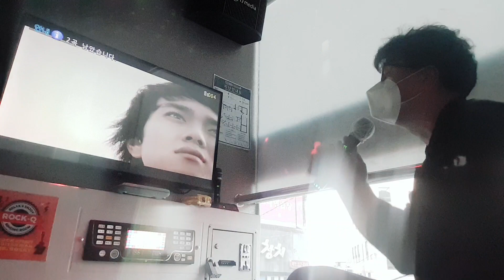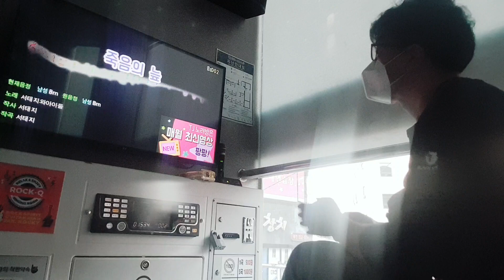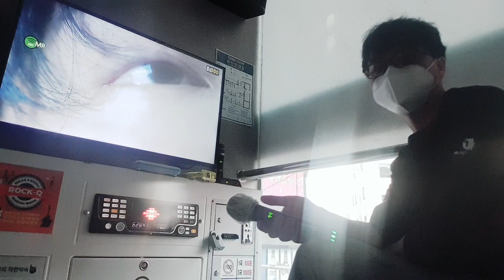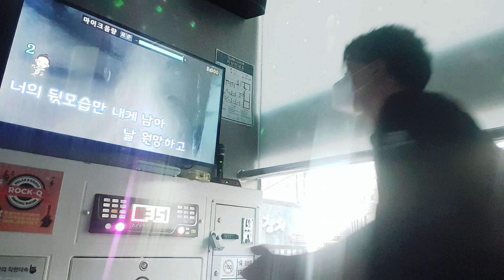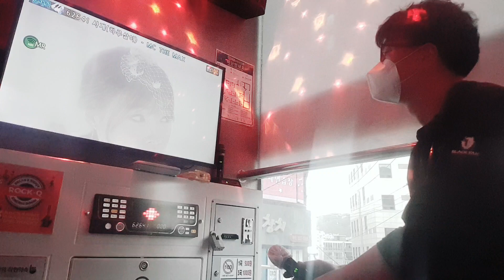강어커 Love letter 투샤이, 죽음의 늪 서태지와 아이들, 사계 MctheMAX 곡(3곡 메들리로 불러봤네요😋🎤🎧🎛🎼🎹